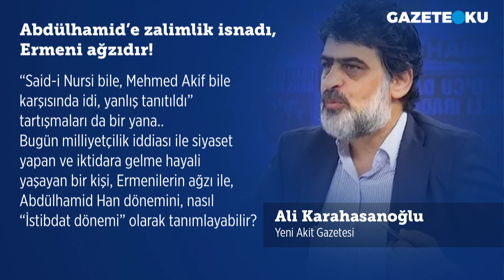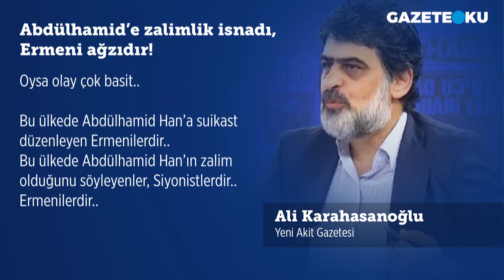ABDÜLHAMİD'E ZALİMLİK İSNADI ERMENİ AĞZIDIR!